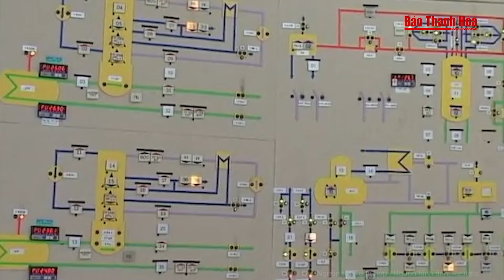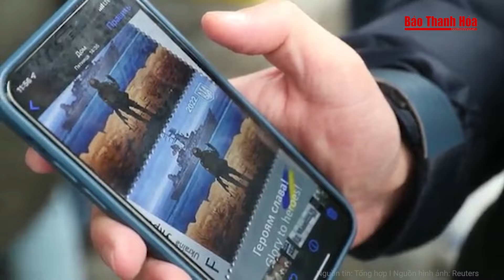Israel không kích ác liệt vào các vị trí của người Palestine ở phía Bắc Dải Gaza | Báo Thanh Hóa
Báo Thanh Hóa | Tin thế giới |  Israel không kích ác liệt vào các vị trí của người Palestine ở phía Bắc Dải Gaza
Ít nhất 42 người thiệt mạng trong 2 vụ không kích nhắm vào các vị trí của người Palestine ở phía Bắc Dải Gaza, trong đó có một địa điểm nằm bên trong khu trại tị nạn al-Shati.